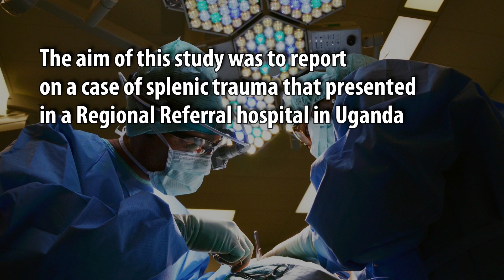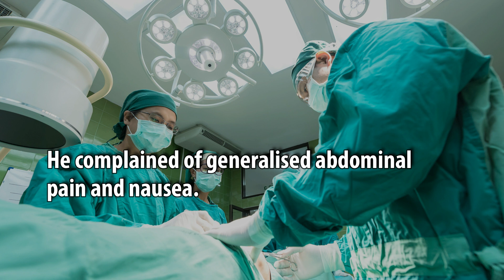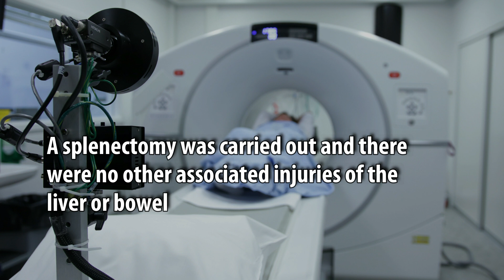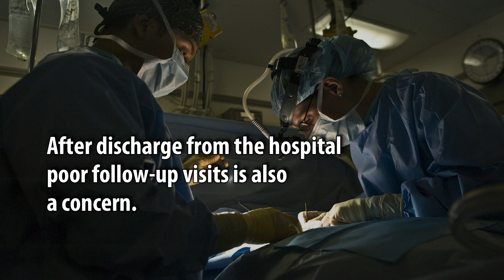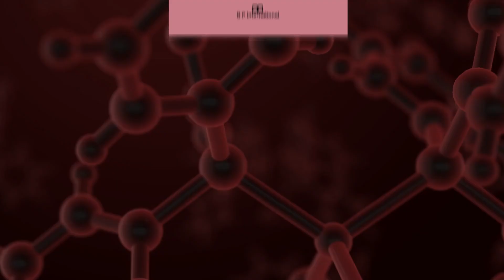Blunt Abdominal Trauma with Splenic Injury in Uganda: A Case Study